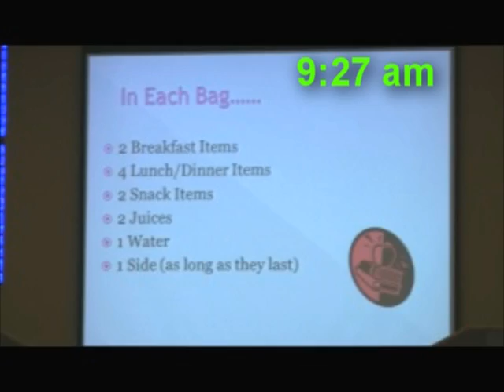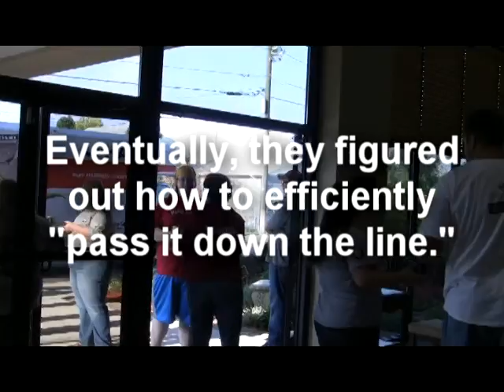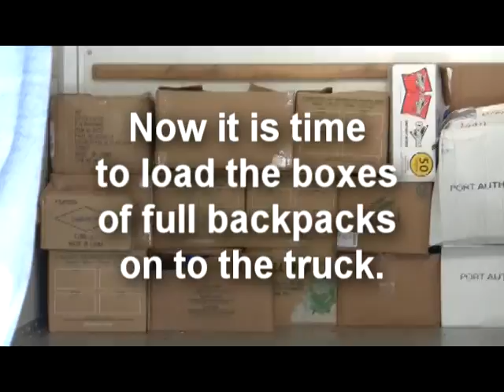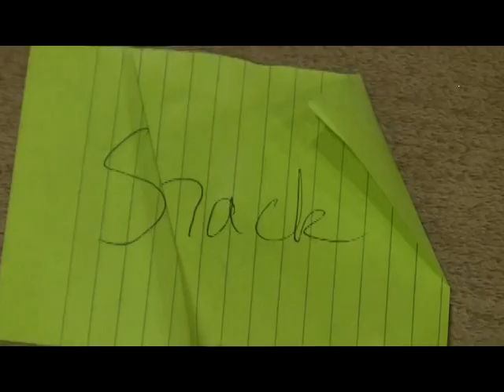WV AmeriCorps Service Project October 2014 -An Experiment in Self-Organization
Nearly 200 AmeriCorps members were asked to unload boxes of food from a U-Haul truck parked outside. The goal? 650 filled backpacks by 11:30 am. They were told what type of food items each backpack should contain. No further instructions were provided. Watch them self-organize.